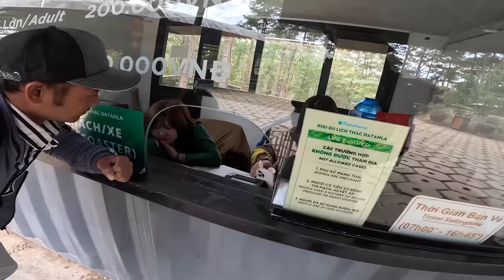Should you visit DA LAT? - Vietnam 🇻🇳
I am in the city of Da Lat in the mountains of South Vietnam. I explore the surrounding and see whether it is worth visiting this city as a tourist to Vietnam. I also drive for the first time in this crazy country and as you may know the roads are CRAZY!

SUPPORT US! 💸

KIT LIST